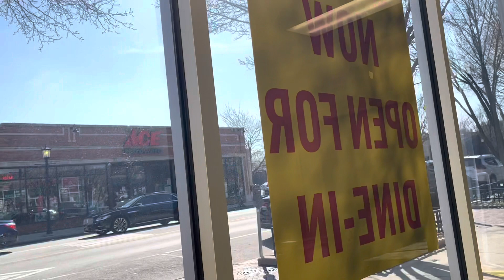🤗🌮 Tacos Tuesday 🌮🤗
We Are Checking Out A New Mexican Restaurant. Come See Is It Worth The Hype.

I GO LIVE EVERY SUNDAY AT 10AM CST... 11am EST, ...9am MST and 8am PST.

2nd channel DOYlife Weight Loss, Vegan and Vegetarian Meals and More.

Members Channels and Instagram.

dorianpartee: dorianpartee/IG